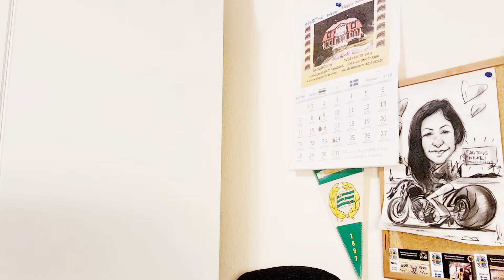อิแม๊ไม่อมไม่เห่า ขอบคุณลางสังเห่า ดีใจลางสังหรณ์ ขอบคุณเทวดาที่สะกิดแบบไฟเผาทรวง